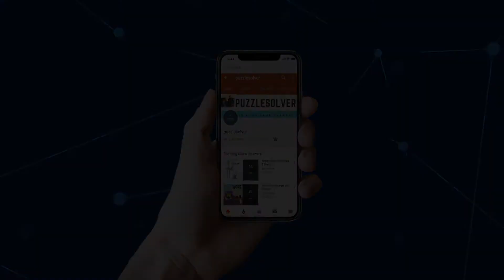Happy Glass Level 588 Walkthrough 3 Stars